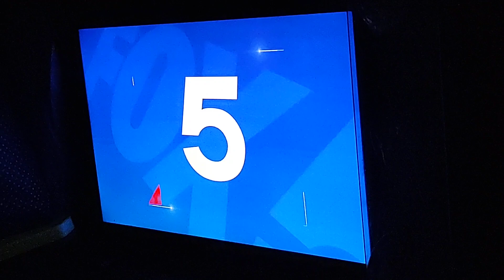Fox 5 News On Steam Leak in Upper Manhattan Video. Aug 1, 2024.